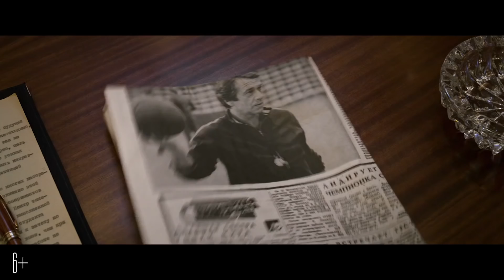Движение вверх – Трейлер №1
Официальный русский трейлер фильма Движение вверх (2017).
В главных ролях: Владимир Машков, Андрей Смоляков, Сергей Гармаш, Иван Колесников, Кирилл Зайцев, Джон Сэвэдж, Марат Башаров.
Режиссёр: Антон Мегердичев.
Есть победы, которые меняют ход истории. Победы духа, победы страны, победы всего мира. Таким триумфом стали легендарные "три секунды" - выигрыш сборной СССР по баскетболу на роковой мюнхенской Олимпиаде 1972г. Впервые за 36 лет была повержена "непобедимая" команда США. Никто даже помыслить не мог о том, что это возможно – обыграть великолепных непогрешимых американцев на Олимпийских играх! Никто, кроме советских баскетболистов (русских и грузин, украинцев и казахов, белорусов и литовцев). Когда проигрыш означал поражение страны, когда нужно было выходить и бороться в раскаленной обстановке из-за произошедшего теракта, великий тренер сборной СССР был готов на все, лишь бы помочь своим подопечным разбить американский миф о непотопляемой команде мечты. Ведь он знал, что создал самую сильную сборную на планете, и вначале заставил поверить в это своих игроков, а затем весь мир.
Дата выхода в России: 28 декабря 2017.
Прокатчик: Централ Партнершип
Страна производитель: Россия